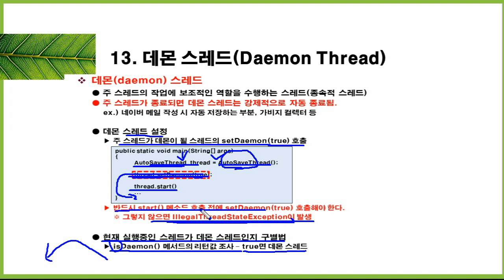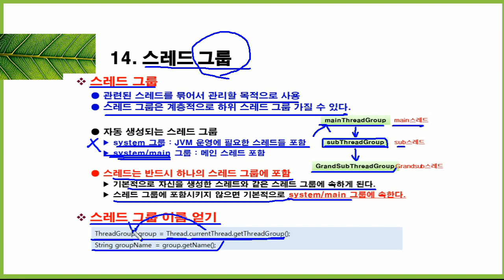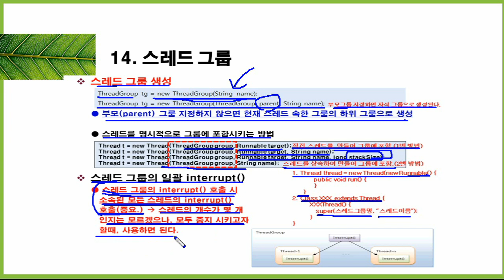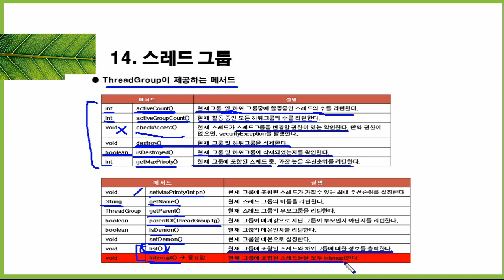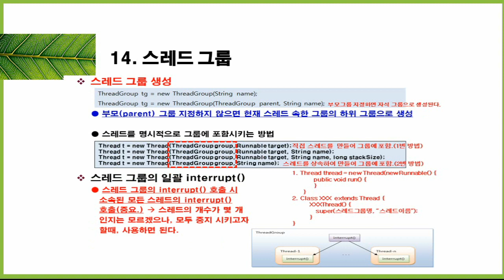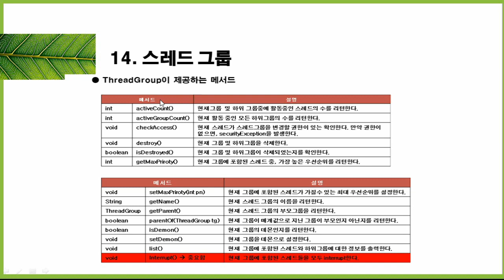[HD]Java 기초에서 실무까지 완전정복 하기 - 고급 Part.3 멀티 스레드 2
학습난이도
고급

학습대상
- java 프로그램을 공부 하시려는 분들

학습방법
본 강의는 JAVA 기초에서 실무까지 완전정복 하기 - 고급 Part.3 멀티 스레드 2 강의입니다.

강의특징
- java 프로그램을 수행하는데 있어 필요한 핵심적인 내용들을 강조하여 프로그램을 마스터하는데 도움이 됩니다.
- 이해하기 쉬운 선생님의 설명으로, 수강생들은 java 프로그램에 흥미를 가지고 즐겁게 수업에 임할 수 있습니다.